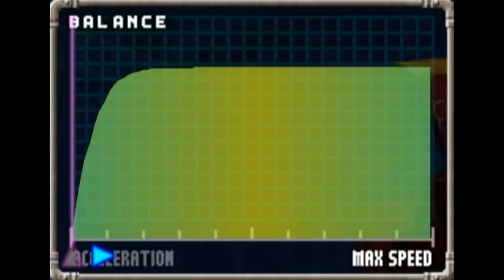Slow down speed racer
Have you ever raced so hard that the track just doesn't want you anymore?